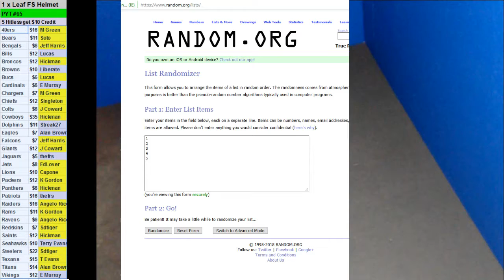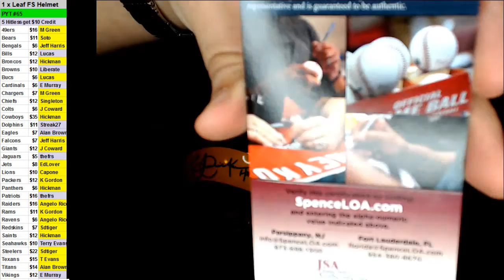12 14 2018 PYT #65 1 x 2018 Leaf Full Size Helmet